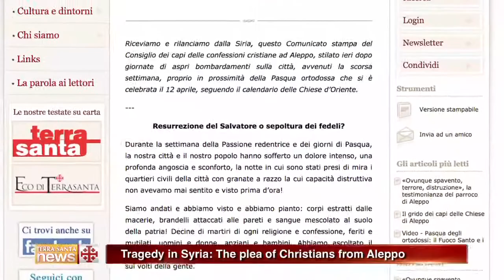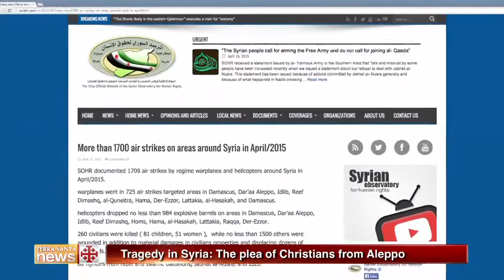Tragedy in Syria: The plea of Christians from Aleppo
The heads of the Christian churches of Aleppo in Syria have denounced the tragic situation in the country after the most recent bombings.